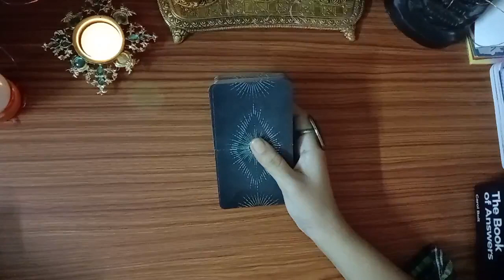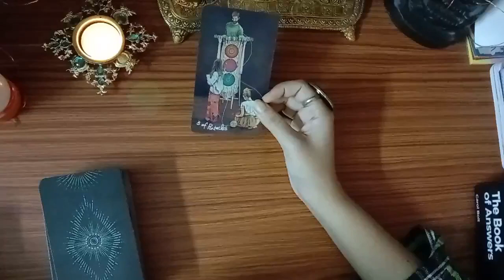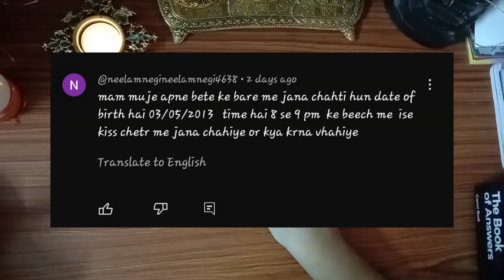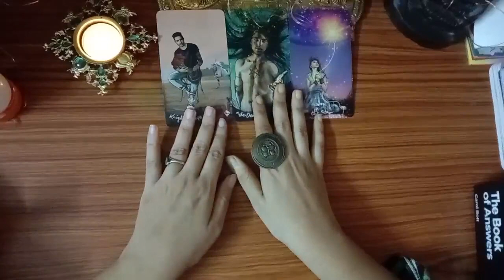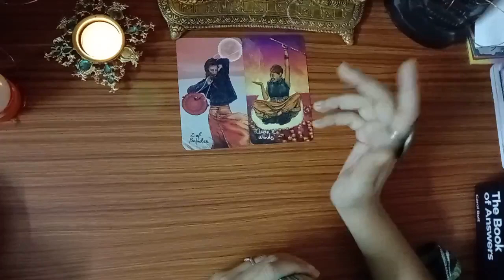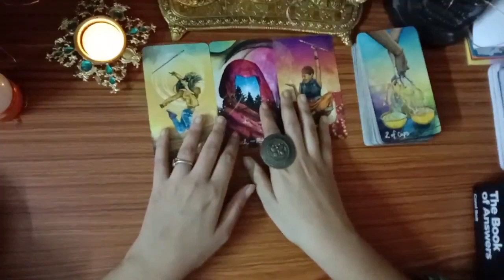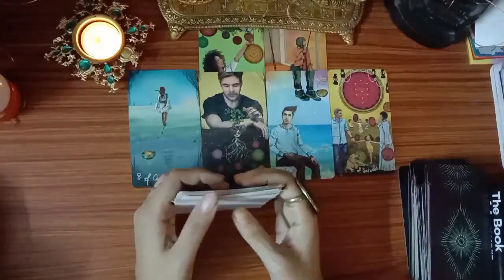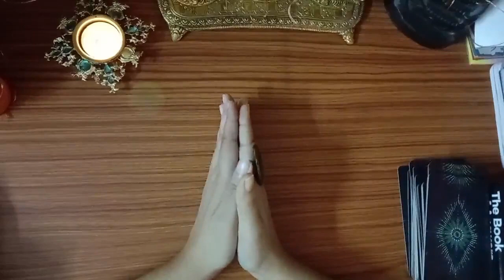Your Question My Answer || Tarot Reading || Hindi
HELLO ,🤝
            BEAUTIFUL BUTTERFLIES , 🦋🦋
I'm VIRGO| 🧚‍♀️
If it comes to your timeline there should be a message for you. Prepare yourself to claim it. 💫💫
If you cannot resonate yourself with the messages  it's okay. Watch the video as guidance. 🕊🕊

In all of my readings , I tap into my clairvoyance and ask my angels and guides to show me crystal clear  messages through sings, people, cards, thoughts.

I hope you will enjoy your video.

Career 💼+ Love 💌+ Health🚴‍♀️🚴‍♂️ (Timeless reading)

Please book your personal reading through Instagram .
DM ME THERE .

MY INSTA I'D IS 👉= @healyouheart69

709 crystal corner
astrology by date of birth
astrology predictions
astrology free
astrology today
astrology signs
astrology in hindi
astrology check
astrology for marriage
mystic hindi tarot reading
mystic hindi tarot today
mystic tarot world
divine hindi tarot
mystic medusa tarot
pooja mystic hindi tarot
How much do tarot readers make?
How do I become a certified Tarot reader?
What should I do before starting Tarot?
What should I ask daily Tarot pulls?
mystic hindi tarot youtube
dream tarot reading in hindi
tarot with m singh
dream tarot - youtube
tarot cards
tarot reading meaning
pick a card
Image of 222 Tarot spread
222 Tarot spread
Secret Tarot
K's tarot
33 Readings Tarot
The star tarot youtube
The Moon contemporary tarot
the moon tarot
the moon tarot love
the moon tarot meaning
the moon tarot yes or no
the sun tarot
tarot card